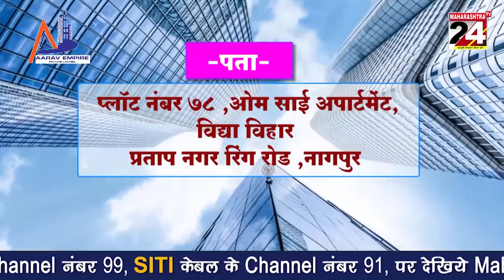KHEL SAMACHAR || 17 JULY 2022